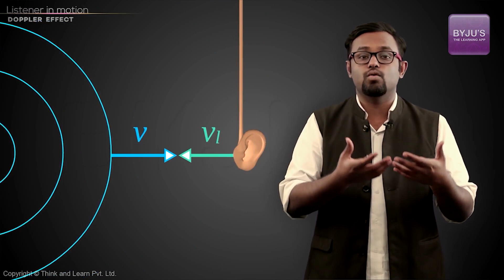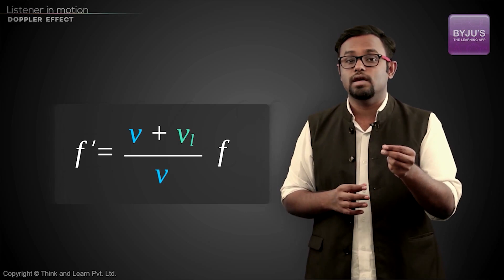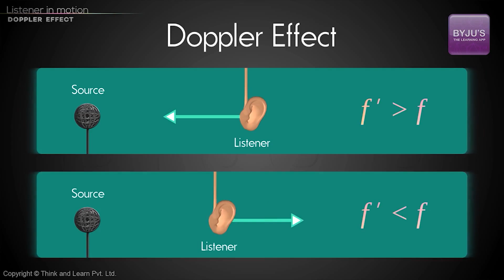Sound Waves | Concept Visualised | Doppler Effect | JEE | Himanshu Sir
🚀✍️ Download Chapter-wise Session Notes, FREE DPPs & Chapter Test PDFs Now⬇️
✅ JEE Ranker's Batch "Doppler effect is defined as a change in the apparent frequency of sound, light, or other waves when there is a relative motion between the source and the observer. An ambulance crossing you with its siren blaring is a common physical demonstration of the Doppler effect. With proper animation, you will be able to understand the physics behind this effect.

BYJU'S Online Classes will be conducted by India's Best JEE Teachers. You will get personalized classes to help you spend more time on topics that need focus. Your doubt resolution is ensured by expert faculty during and after class. The DPP we provide will help you practice a variety of questions every day for all the topics. The Notes we provide will help you brush up all the concepts for all topics. BYJU'S All India Test Series (AITS) for JEE shall be conducted once every 3 weeks that will help you gauge your performance PAN India and improve your test-taking skills.